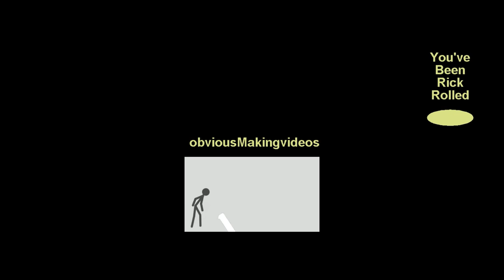Animation Ep 1: Falling Object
Learning How to Make Animation with Drawing Cartoon 2